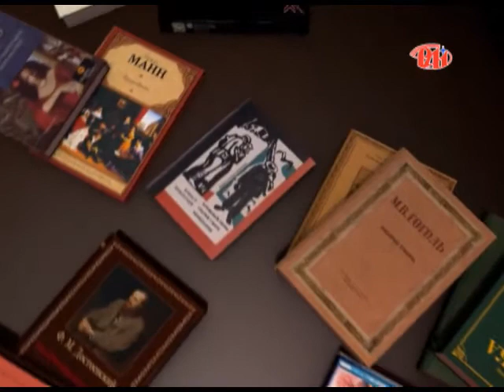Літературна світлиця - Ольга Деркачова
Передача «Літературна світлиця» розкриває особливості творчого життя письменниці, літературознавця, критика, викладача Прикарпатського національного університету ім.В.Стефаника - Ольги Деркачової. Авторка розповідає про свої книги та їх героїнь, сприйняття творів читацькою публікою, ділиться досвідом роботи у  літстудії, розказує про інтелектуально-філософський клуб «Трибуна для думаючих» та нові проекти.